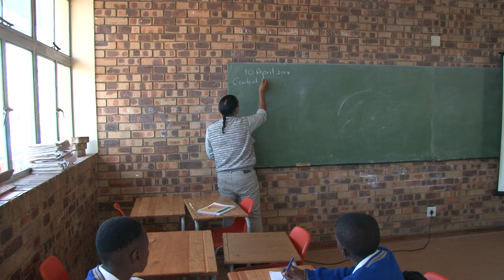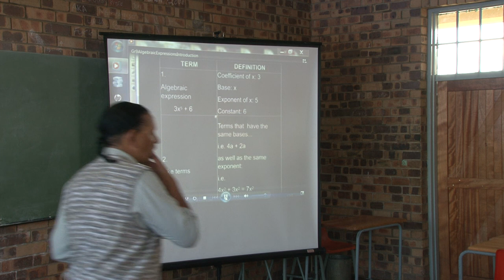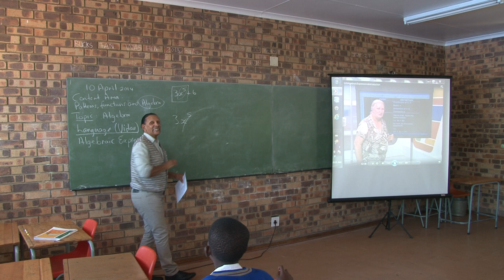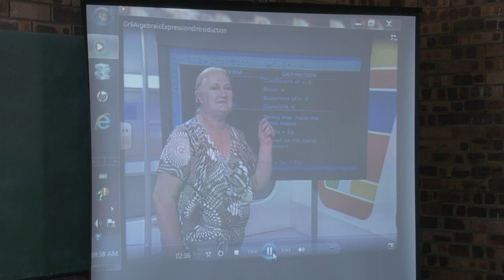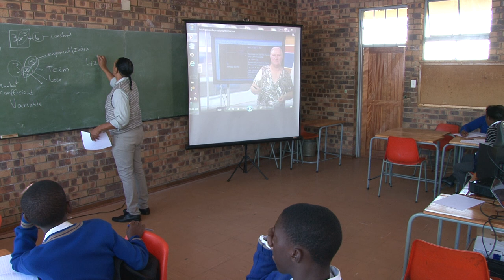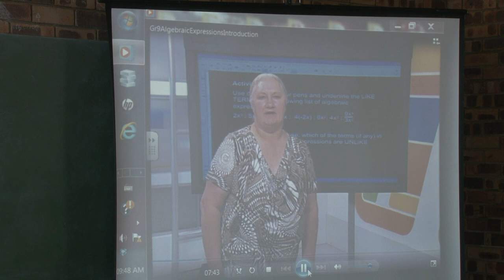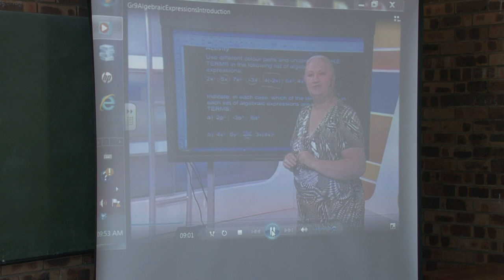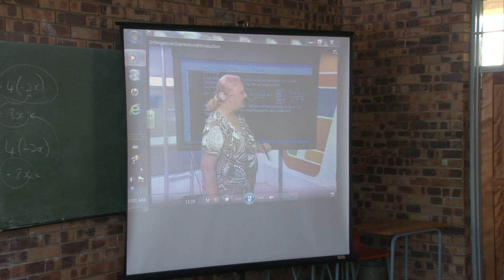Grade 9 Algebraic Expressions